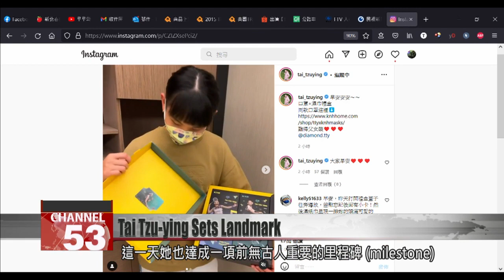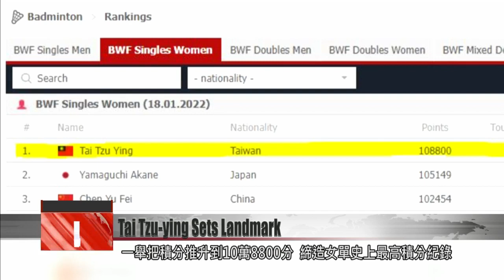Tai Tzu-ying makes history with 200 weeks at the top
Taiwanese shuttler Tai Tzu-ying has made history, by becoming the first women’s singles player to spend 200 weeks as World No. 1. In the latest Badminton World Federation rankings, Tai led the pack with 3,651 points over her nearest rival, Japan’s Akane Yamaguchi. Tai first made World No. 1 in December 2016. Over the past five years, she’s slipped out of first place four times, but has invariably bounced back to the top.

On Tuesday, Tai Tzu-ying unveiled an exclusive face mask gift set on her social media. On that same day, she set a new career milestone, amassing 200 weeks at the top of the women’s singles rankings.

Last month, Tai won silver at the World Badminton Championships. This new personal best lifted her to 108,800 rankings points, the most ever in the history of women’s singles. She’s now firmly entrenched as World No. 1.

As of this week, Tai is the only women’s singles player in history to spend 200 weeks at the top of the rankings.

Tai Tzu-ying (December 2021)
World No. 1
I’ll keep competing and hoping for the support of my fans. Thank you.

Tai’s first match in 2022 will be at the Yonex German Open, which opens March 8. The week after that, she’ll compete at the All England Open, where she’ll look to extend her dominance in women’s singles.